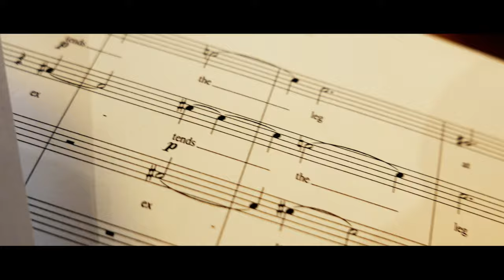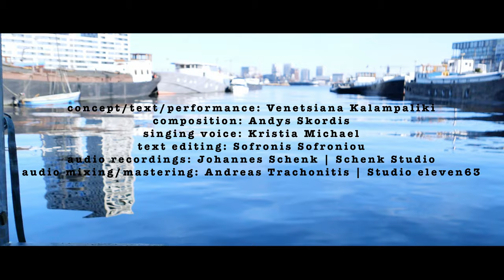Andys Skordis "PHRASES" ~ trailer | K3 Tanzplan Hamburg, a performance by Venetsiana Kalabaliki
A collaboration with the composer Andys Skordis for the performance of  "PHRASES" by the choreographer Venetsiana Kalabaliki.
in the context of the TanzHochDrei festival, Kampnagel - Internationales Zentrum für schönere Künste.

Premiered in March 31st, 2022.

Concept, text, performance: Venetsiana Kalampaliki
composer: Andys Skordis
singing voice: Kristia Michael
Text Editing: Sofronis Sofroniou
recordings at Schenk Studio with Johannes Schenk
audio mixing: Andreas Trachonitis at Studio eleven63
audio mastering: Marco Spaventi
video production: Kristia Michael